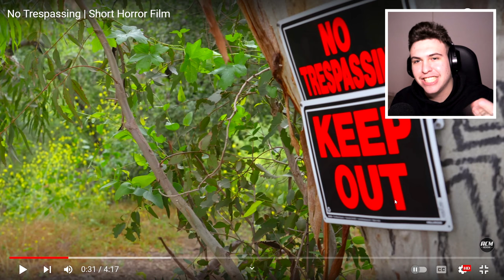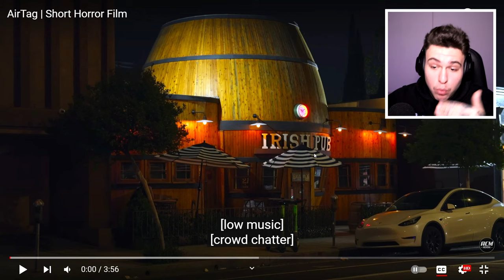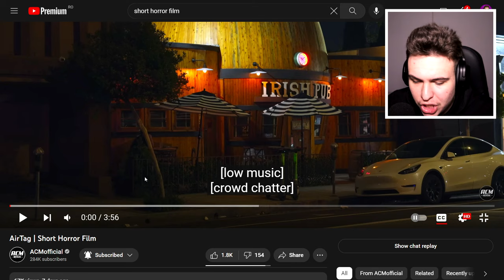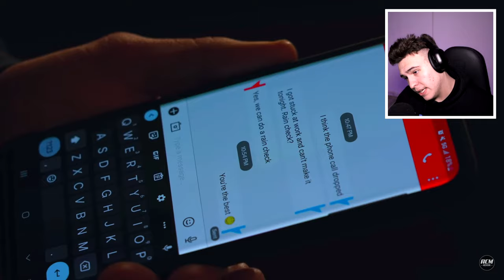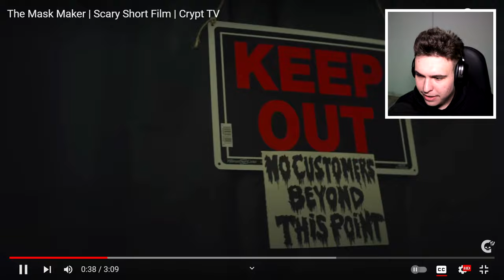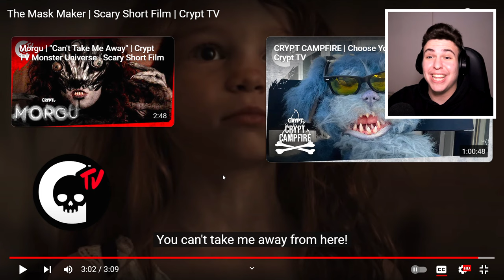MĂ UIT LA CELE MAI HORROR FILME LANSATE SĂPTĂMÂNA ASTA !! *șocant*